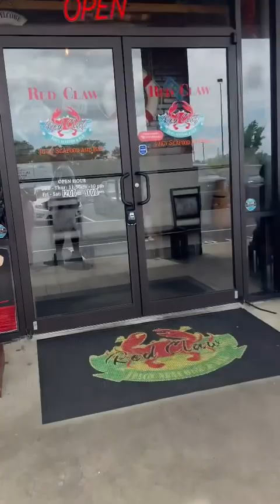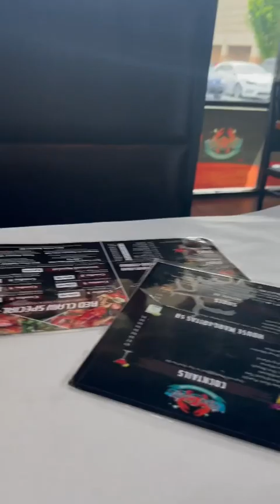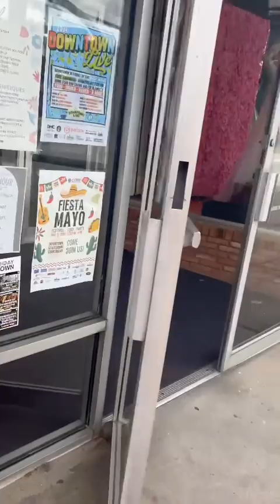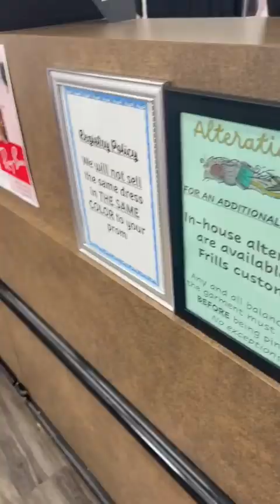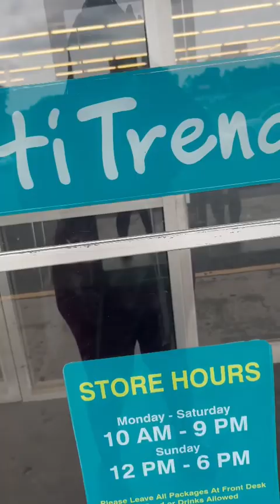Come with me 👀We got tats Today ✒️| formal dress shopping🛍️￼red claw🦀vlog 🎥